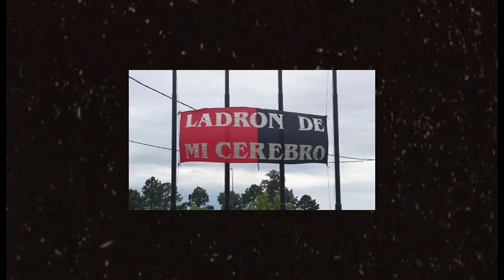Sangre y Luto TV - Episodio 17 (Parte 3)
Programa oficial del Club Colón